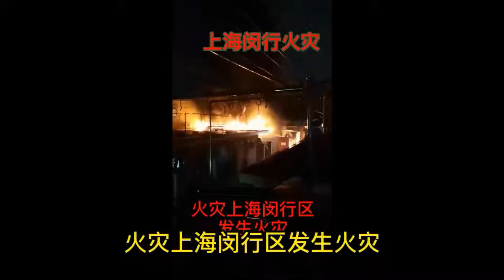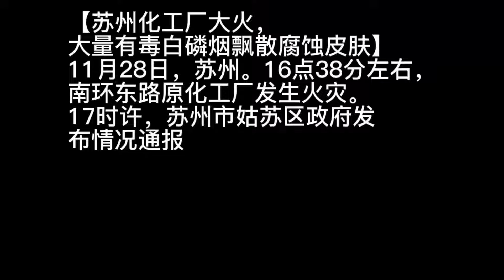2022年11月25日之后中共国部分地区火灾一览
2022年11月25日之后中共国部分地区火灾一览

1、火灾 11月25日，南京花港幸福城 10楼发生火灾，拨打了119 来了好多车，很及时 。但就是灭不掉

2、11月25日安徽绿海商务学院女生宿舍着火了，还有人晕倒

3、11月25日湖南衡阳一商学院女宿舍发生火灾，火势一下子席卷整个房间，

4、11.27下午，上海杨浦浦罡小区……火灾

5、11月27日山东梁山一宾馆失火.

6、11月28日凌晨1点上海闵行区，联盛花苑北区，发生火灾，起因是电瓶车充电，伤亡不详

7、11月28日凌晨4点，四川宜宾，一小区发生火灾，消防车来了，但是进不去，封控的铁皮挡住了

8、11.28苏州姑苏区一家工厂的白磷烧起来了，现场火势凶猛浓烟滚滚，截至发文，目前伤亡情况不明
9、11月28日四川达州，万源河街 发生

10、11月29日东莞，虎门怀德 一工厂发生